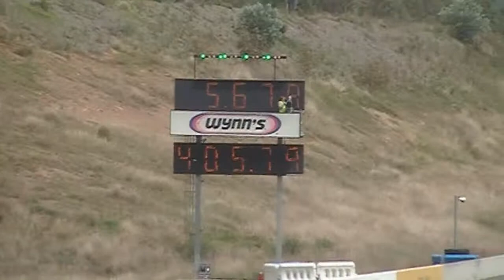Top Alcohol at Sydney Dragway